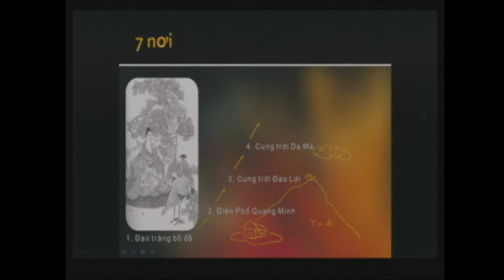Kinh Hoa Nghiem part 2-Utube file.mp4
Trich' Dai Cuong Kinh Hoa Nghiem do thay Hang Truong giang tai California.